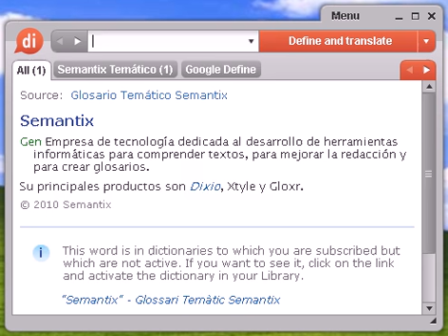Definición de fervorosa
fervorosa, diccionario, definición, significado, español, castellano, dixio